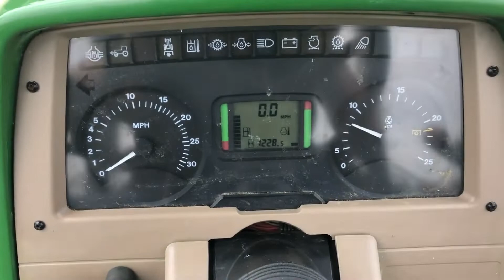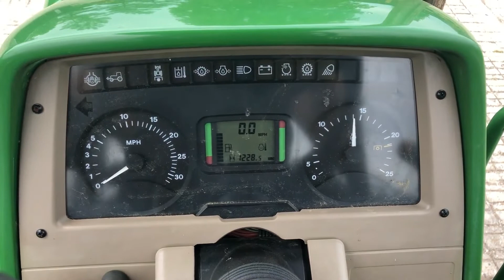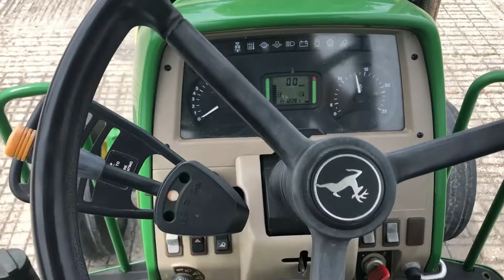2004 JOHN DEERE 6120 For Sale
Open Station, ROPS w/Canopy, 2 WD, 16 Speed Synchro Shift Trans w/Left Hand Reverser, 1223 Actual Hours, 80 Engine HP, 65 PTO HP, 1 Remote, Front Weight Block, 11L-15SL Front Tires, 18.4-34 Rear Tires New **One Owner**